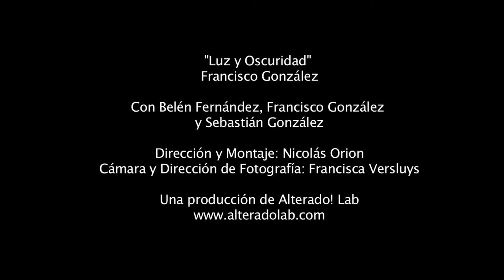Francisco González - Luz y oscuridad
Videoclip de LUZ Y OSCURIDAD, primer single del disco ALMA PÚRPURA.

Con la participación de Belén Fernández.
Dirección: Nicolás Orion.
Dirección de fotografía: Francisca Versluys.
Producción de Alterado Producciones.
Grabado en San Juan, V Región de Valparaíso